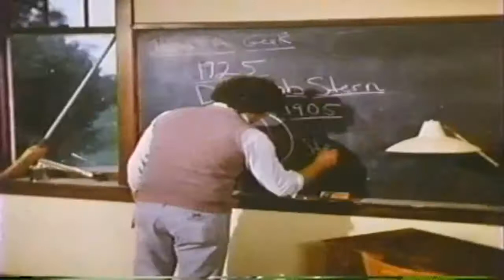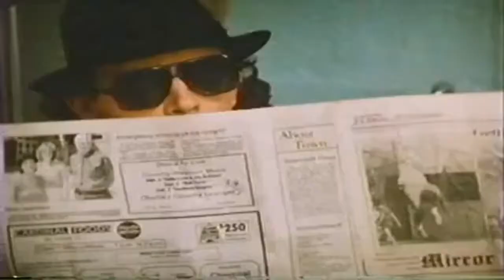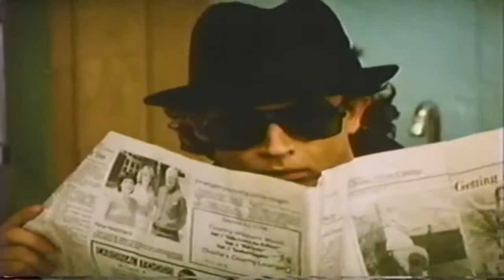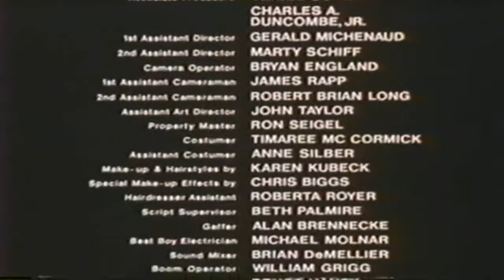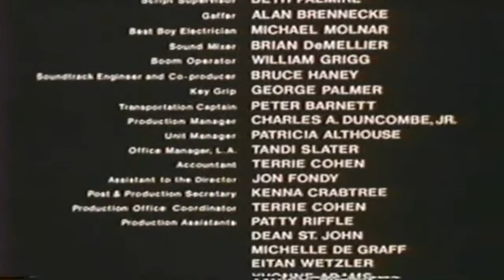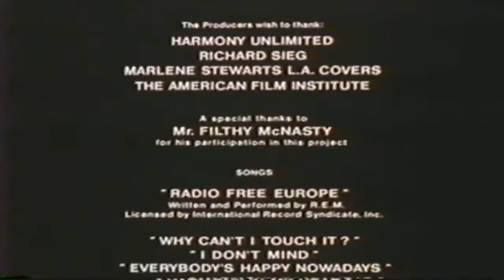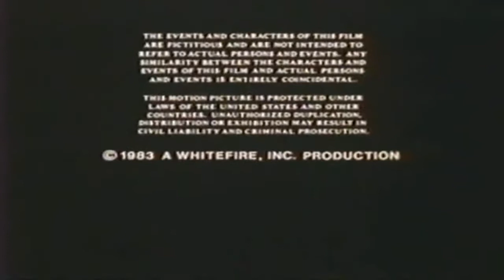the party animal the end thanks for witching till your firnd to witch too injoy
this is a funny movie form the 80s the party animal